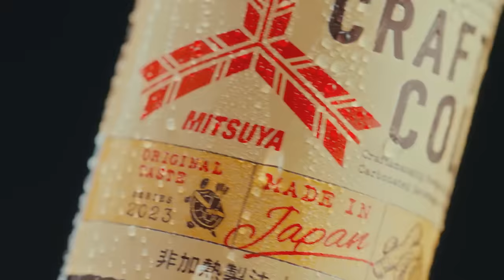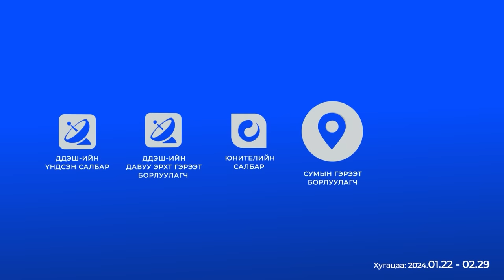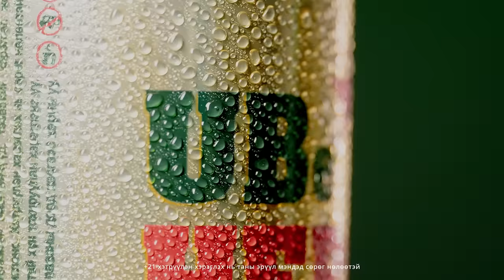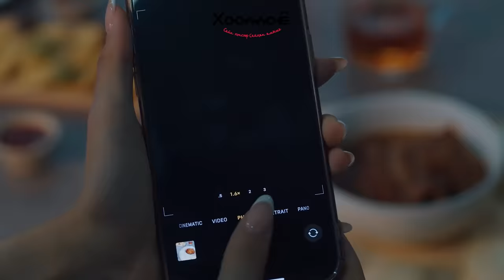[VLOG] Baji & Yalalt - Episode 194 w/Khangal